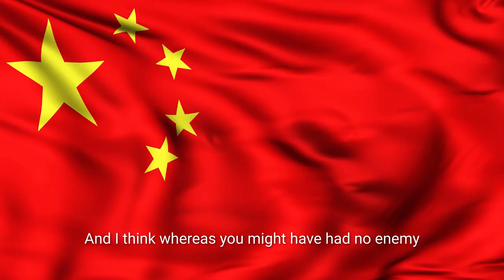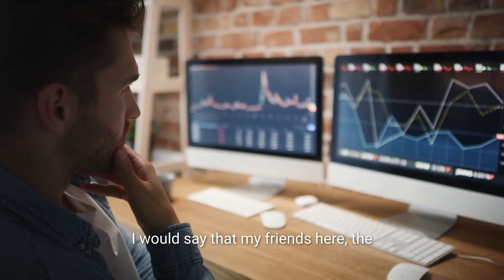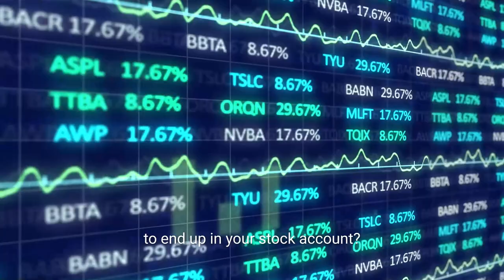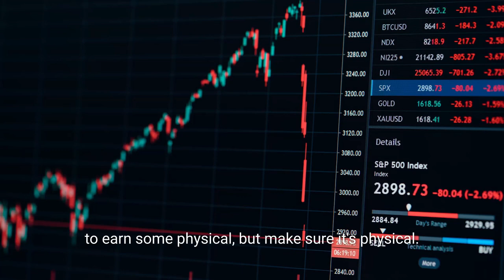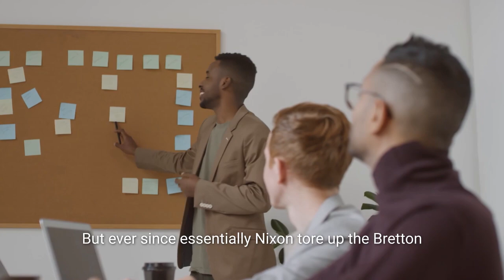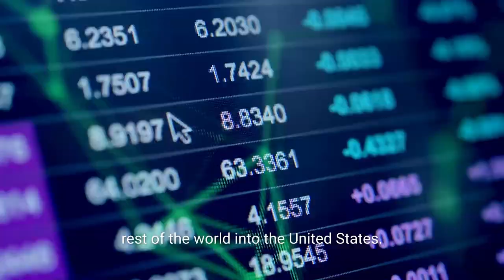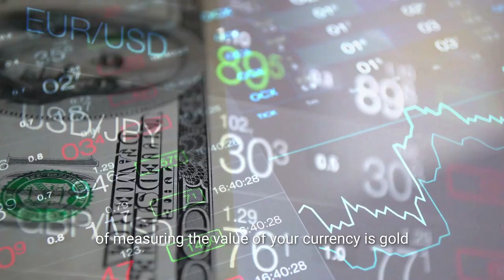Can Russia Trigger A Monetary Reset Back to GOLD Pegged Standard? | Dave Kranzler & Andrew Maguire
The author of the Mining Stock Journal, Dave Kranzler, joins Andrew Maguire once again to contemplate the changing dynamic of how paper and physical gold markets interact. As the Russian currency keeps strengthening, the two precious metals experts delve into the monumental ramifications of pegging the Ruble to gold, and the possible emergence of a new monetary system.